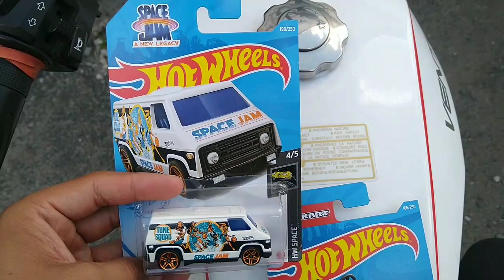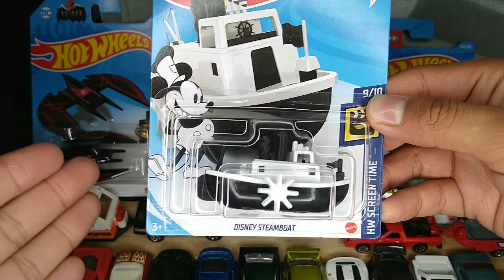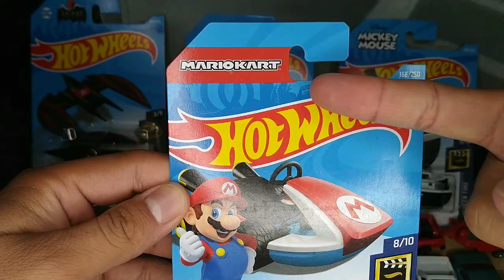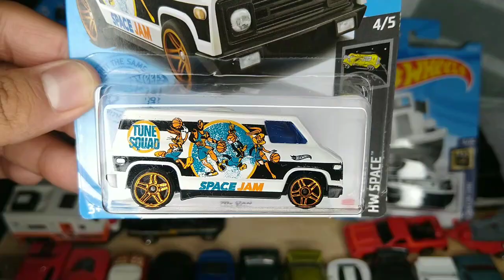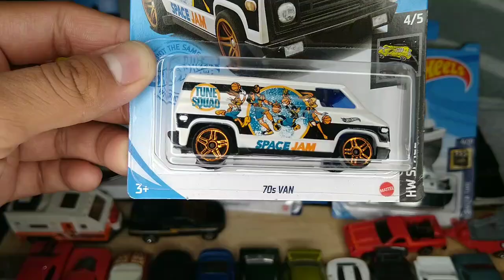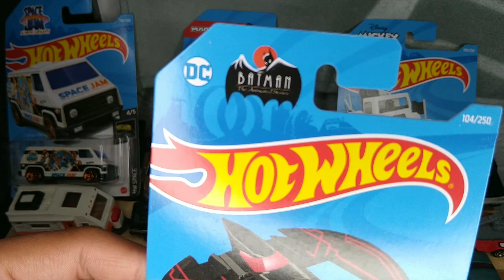Al Fin Pude Conseguir Estos HOT WHEELS 🔥🥵 | Hot Wheels de Moda Firpo García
Estos Hot Wheels de Moda se negaban a llegar a mi colección pero al fin pude obtenerlos y claro que les debía mostrar está travesía 😄

Un saludo grande😎😎😎✌🏻🤛